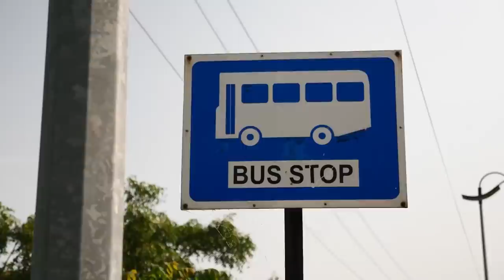Bus Driver Pulls Up And Everyone Freaks Out At The Animal Running Toward Them